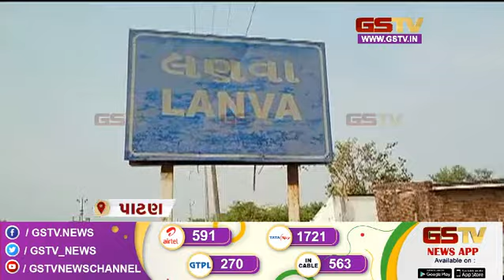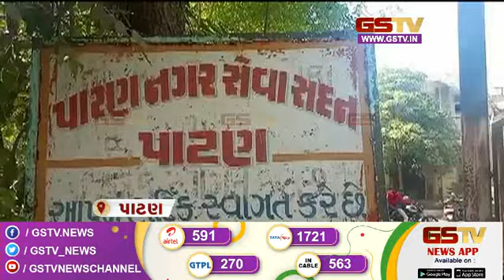Ahemdabad : આજથી ધો.૧૦ અને ૧૨ની બોર્ડની પરીક્ષાનો પ્રારંભ અન્ય સમાચાર I Gstv News